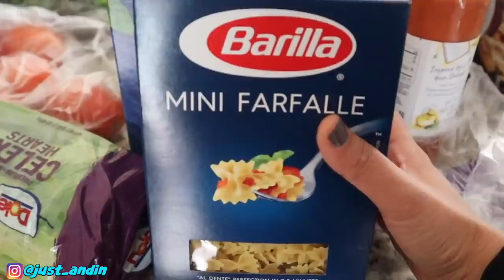MASAK SOUP ZUCCHINI CAMPUR KALE BUAT DINNER